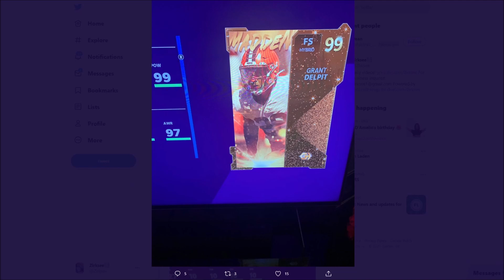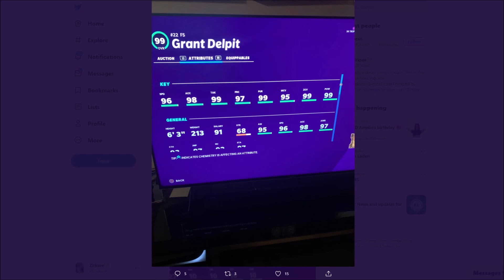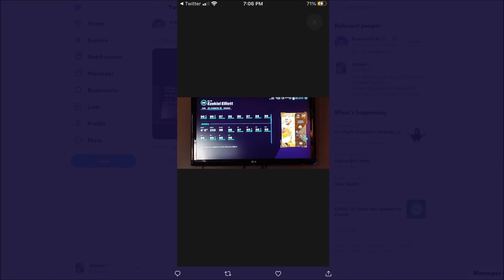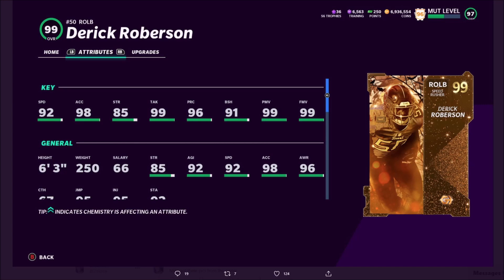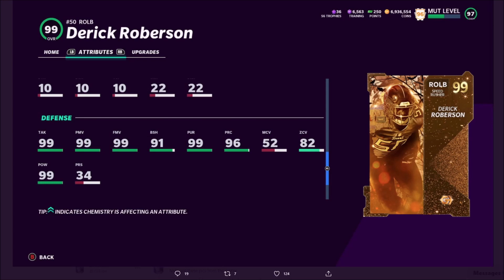UNRELEASED GOLDEN TICKET STATS! TEBOW, CB THORPE AND MORE! UL FREENEY, WILLIS, AND SHIELDS!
madden,zirksee,madden 21 ultimate team zirksee,madden 21 pack opening,madden 21 ultimate team packs,madden 21 ultimate team,madden 21,UNRELEASED GOLDEN TICKET STATS! TEBOW,CB THORPE AND MORE! UL FREENEY,WILLIS,AND SHIELDS!,unreleased gt stats madden 21,madden 21 golden ticket stats,tesla,amazon,madden 21 ul freeney,madden 21 ul willis,madden 21 ul shields,madden 21 gt tebow,madden 21 gt zeke,madden 21 gt cb thorpe,madden 21 gt aiyuk,madden 21 gt reagor